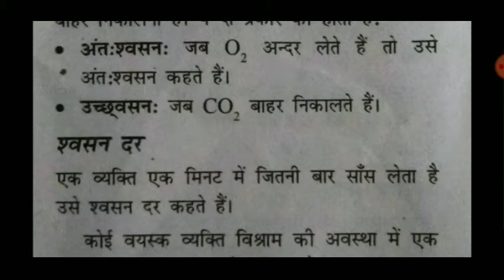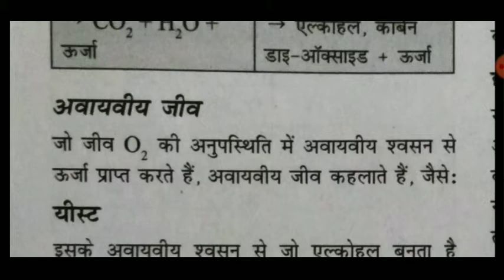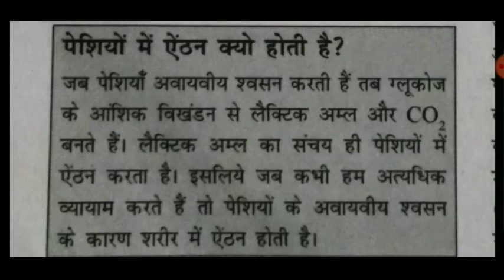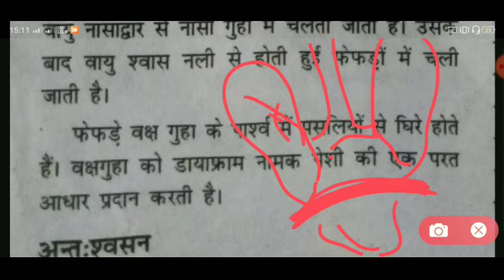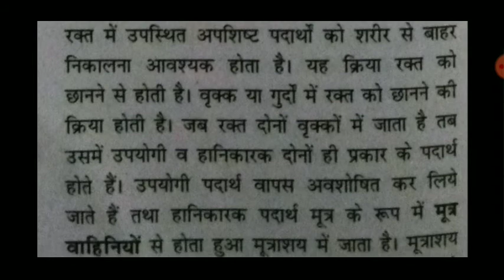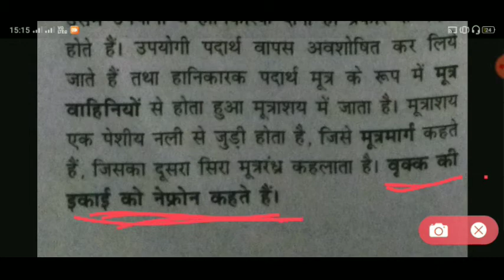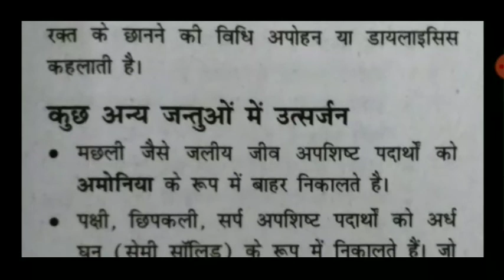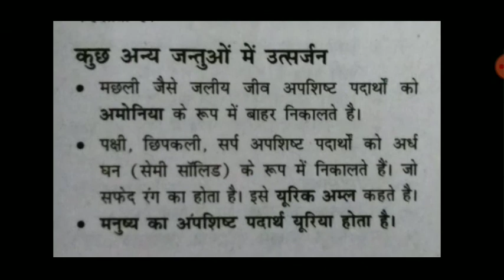जीव विज्ञान भाग-25 (जंतु जगत)